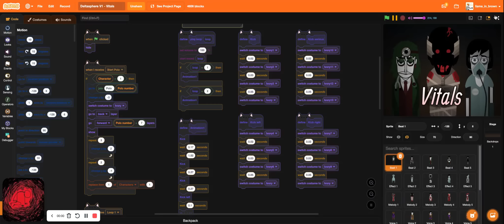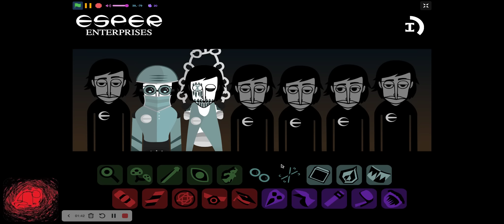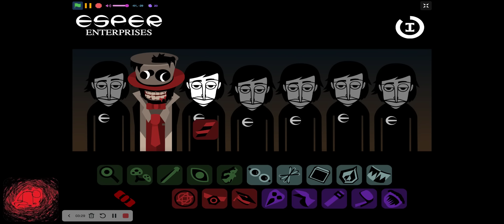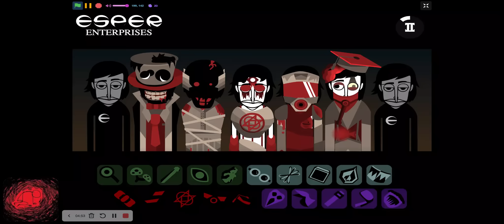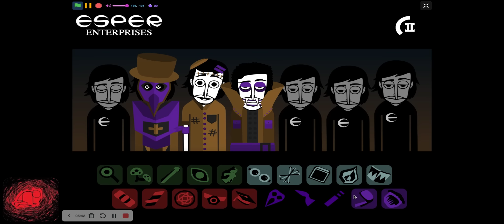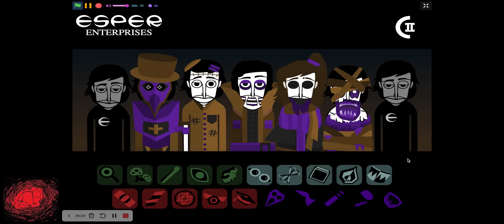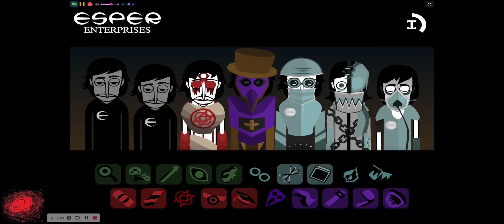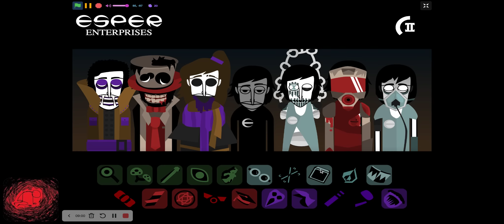Deltasphere V1 - Vitals (Showcase)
Check out creepy hospital mod!
(This project has been reported way too much!